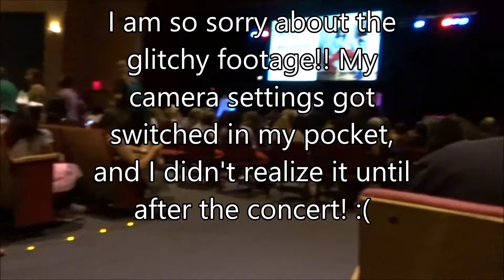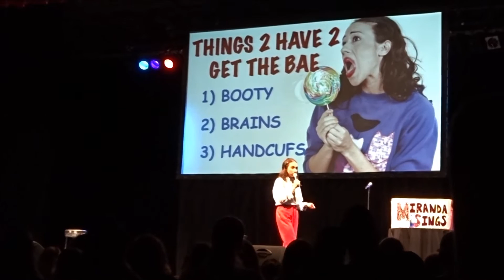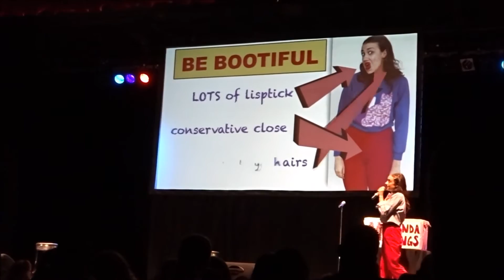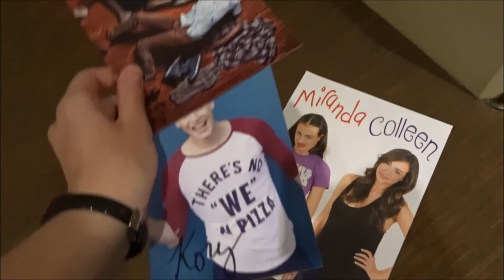Vlog: Miranda Sings Concert - Albuquerque, New Mexico!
Hello!
Welcome to the vlog of my first concert/show ever - Miranda Sings! Again, I am so so sorry about the glitchy quality - the dial turned in my pocket, changing the settings and saving the files as a weird format and in a different place. Now I've even found some of the long-lost footage from other videos that also resulted from this error. I promise I will be more careful next time!

~ Zoë

Snapchat username: ztauxe